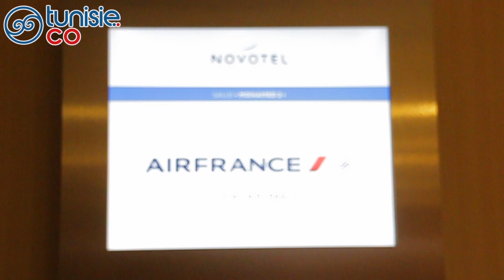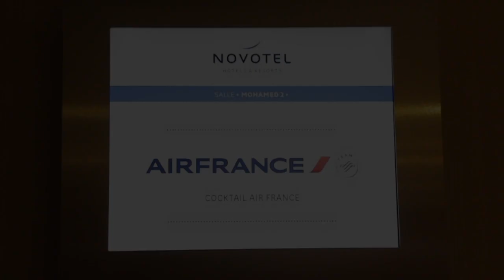Airfrance Tunisie acueille Jean Marc Breton comme nouveau Directeur